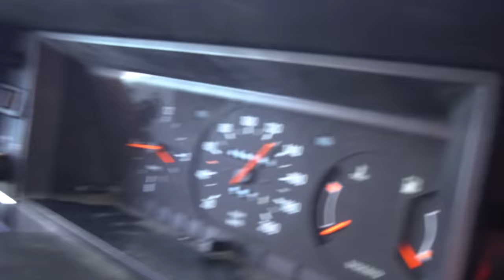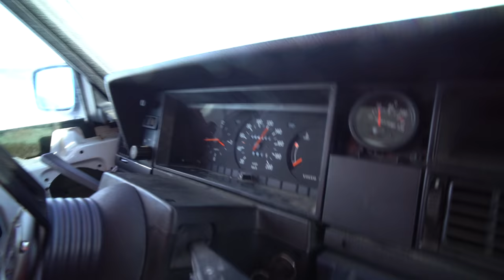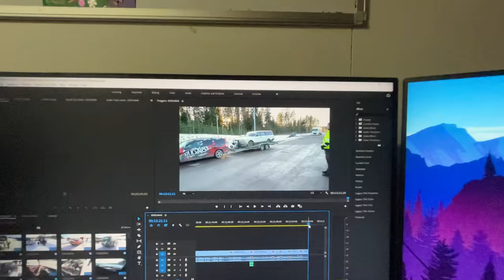ISRACING SLUTAR MED BÖTER - [VLOGG #468]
Kameror:
Sony a7sii
Lumix DMC-G7K
Nikon D5300